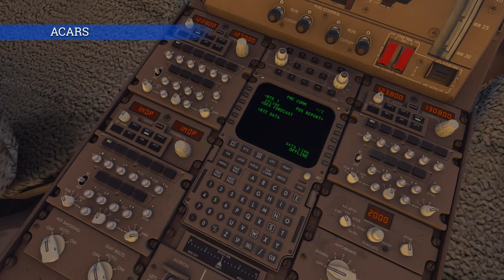X-PLANE 11 NEW REWORKED B747-400 & LCF MOD | FULL FMC FEATURES | FMOD | FREEWARE | By mSparks43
In real life I'm a big fan of B747. I've been waiting for some developers to create a Moded 747-400 like the Zibo Mod and finally, YesAviation Team and special thanks to DarkmSparks (YT Channel for this major Overhaul of the Laminar Boeing 747-400.

My Hardware Setup
Please check out my Gaming Set-up and highly recommended gaming product's

►Logitech G29 Driving Force Racing Wheel for PS4, PS3 and PC

►Plextone G800 Mark II Extra Bass Gaming Headset 269g Lightweight Mute Button

r